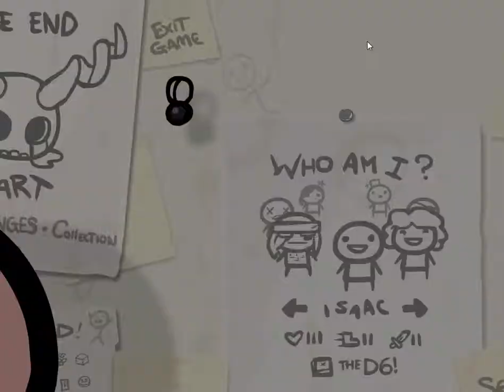Ander Plays The Binding of Isaac - Episode 15